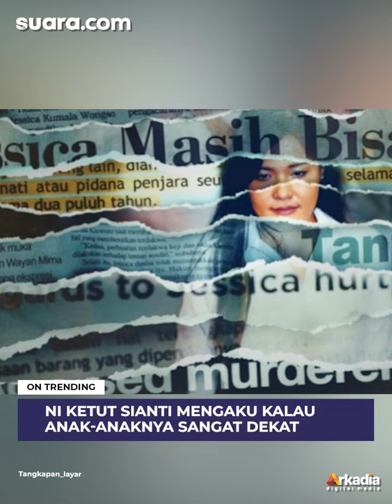Ni Ketut Sianti Ibu Mirna Salihin Tak Muncul di Dokumenter Ice Cold, Bagaimana Kabarnya Saat Ini?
Dokumenter Ice Cold: Murder, Coffee and Jessica Wongso tentang pembunuhan terhadap Mirna Salihin sukses membuat publik kembali membicarakan kasus yang terjadi pada 2016 silam itu. Sejumlah sosok dihadirkan lewat sesi wawancara dalam dokumenter berdurasi 86 menit tersebut.

Namun, dari sekian banyak sosok, ibu kandung Mirna Salihin, Ni Ketut Sianti tak muncul di dalamnya. Dari pihak keluarga Mirna Salihin, hanya sang ayah Edi Darmawan Salihin yang ada dalam sesi wawancara. Lihat selengkapnya di video.